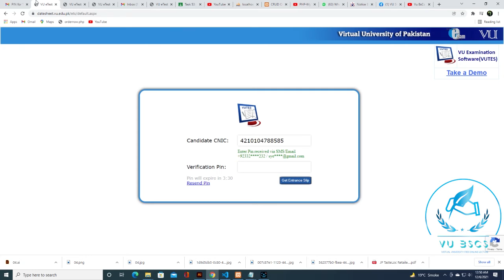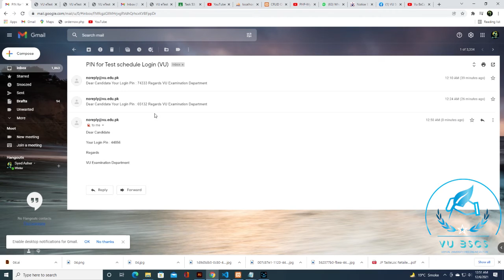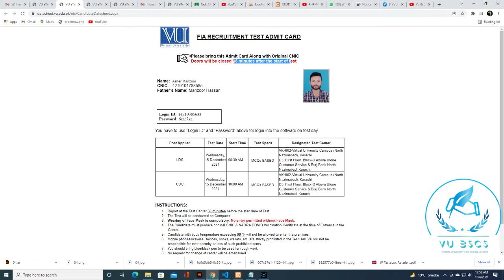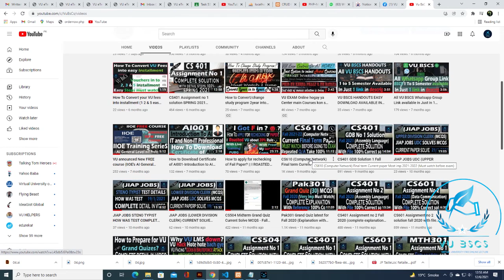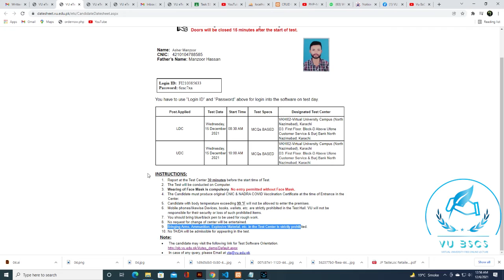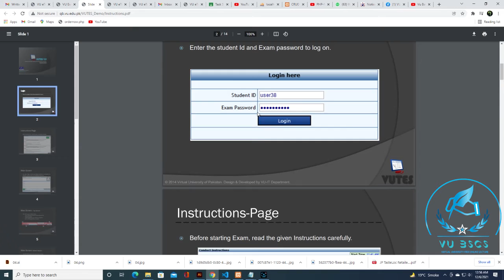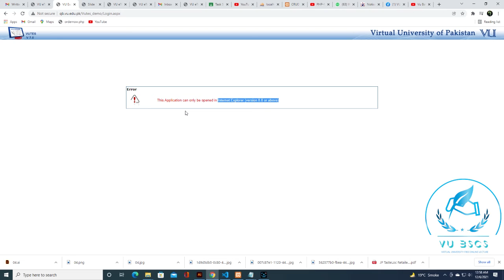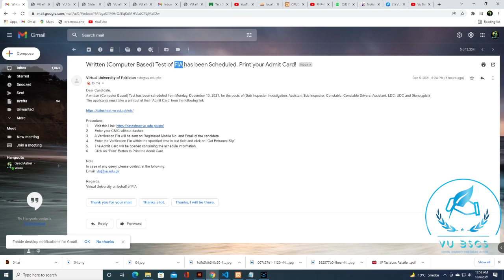FIA offers the free entry test on behalf of Virtual University VU with papers || By Vu BsCs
Allahhafiz! :)